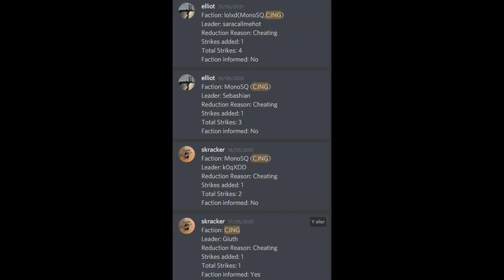CJNG🌊DESTRUCTION + Velt Legions Clip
Old clips  bcs im not playing anymore and this channel gonna die ig
if im not that good in this vid its just bcs im not playing hcf like i was before , hcf is dead
If they are saying thats not cjng , thats false

TimeCode:
0:00​ Velt Legions clips  w/Napad
1:43 Destroying Palidans(CJNG)
2:54 Beating CJNG

our roster : sard hbj vendetta stoyy trashtalks tyzh me